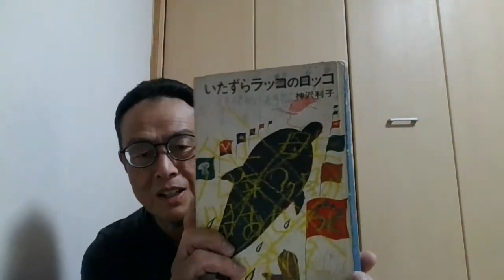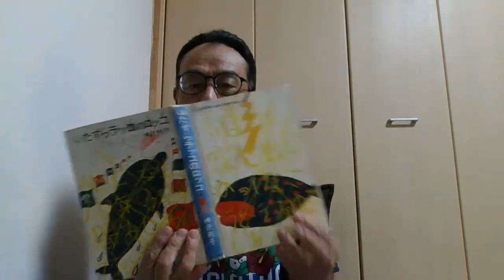マザコン・やさぐれ💦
てふてふや複雑系の嵐過ぎ　　遊歩
お昼前のひと時・・しょぼくれ親父のため息です(;´∀｀)

自分との対話・・神との対話＾＾

生かされてる喜びのひのきしん💕

UFOちゃんねる